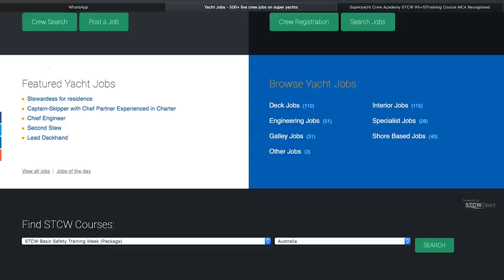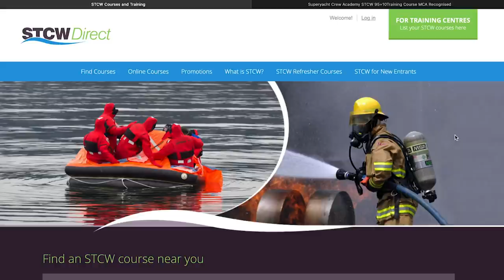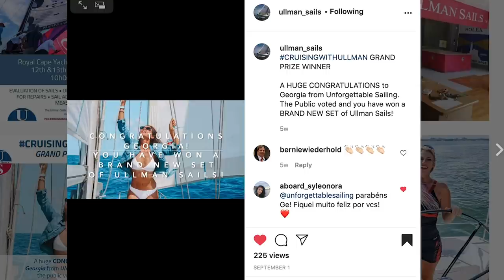GET PAID TO TRAVEL THE WORLD (Unforgettable Sailing Ep.158)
How to SAIL THE WORLD and GET PAID to do it: Have you ever thought about traveling the world aboard a sailboat being paid to do so?  In this video we share how you can do it.
We talked to our friend Paulo that has being working aboard super yachts and traveling the world for more than 10 years now and he shared a lot about this career and possibilities.
Even if you are not interested in working aboard boats it’s interesting to know the possibilities that are out there.

Here are some websites for who want to get started:
COURSES

LET’S CONNECT

Fair Winds
With Love
Georgia & Diego
Unforgettable 3